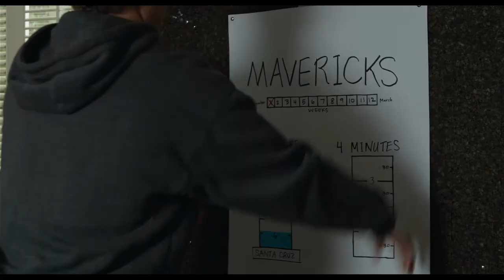Chasing Mavericks - Official® Trailer 2 [HD]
Based on the inspirational true story of surfing icon Jay Moriarty, "Chasing Mavericks" tells the story of a young man's quest to surf Northern California's most dangerous wave, and the local legend who takes him under his wing. What begins as a mentorship turns into a unique lifelong bond, as the two unlikely friends discover that there is nothing more powerful than pushing your limits and chasing a nearly impossible dream.

Cast: Gerard Butler, Elisabeth Shue, Leven Rambin, Abigail Spencer

Studio: 20th Century Fox
Director: Michael Apted, Curtis Hanson
Screenwriter: Kario Salem
Genre: Biography, Drama, Sports